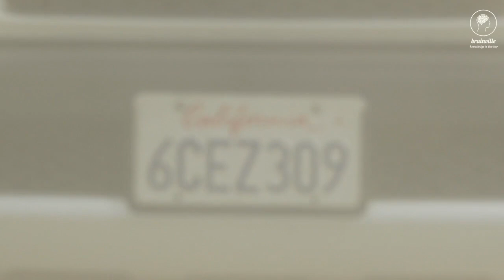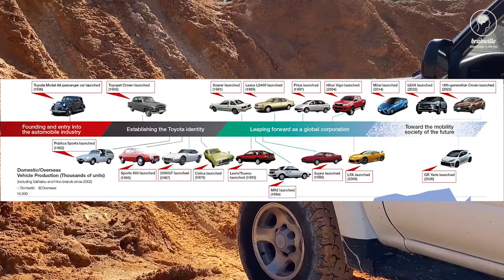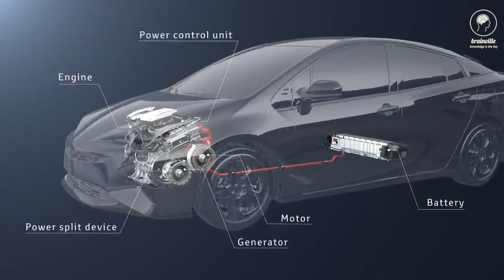Legacy of Toyota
Toyota is one of the world’s largest automobile manufacturers. Founded in 1937, the company has grown to become a global powerhouse, producing some of the most reliable and well-respected vehicles on the market. Today, Toyota is known for its commitment to innovation, sustainability, and quality.